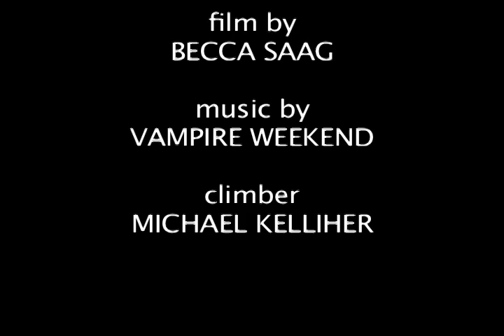The Thief.mov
Mike sending the thief in hp40